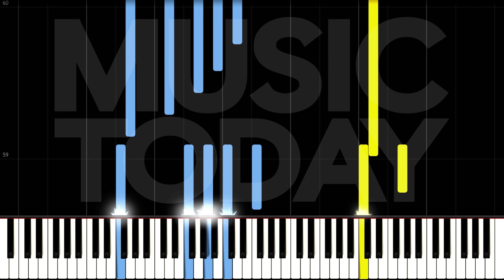飞儿乐团 F.I.R – 我们的爱钢琴抒情版 Our Love Piano Cover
飞儿乐团我们的爱钢琴 Piano Cover